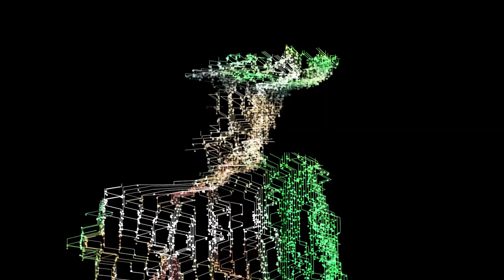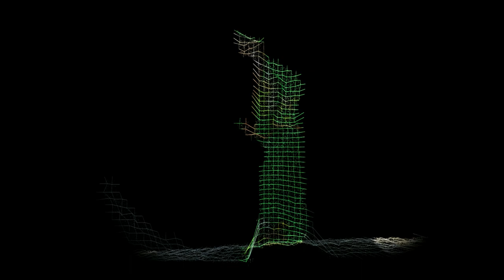Hau Dong Ca - Song of the Gods | Video Art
The custom of worshiping the Four Palaces - 4 lands governed by 4 gods - has been a tradition in Vietnam for many generations. The gods govern the lands and create balance between nature and humans.
With the introduction of popular culture, the transformation and evolve of Vietnamese society has inspired the "transitional" generation of artists like me and Nguyen Hong Ngoc ( born between 1995 to 1986)  to use art as a method of expression. Hong Ngoc, dressed as one of the four gods, is 3d scanned and becomes a form of stereoscopic illusion. The god stood tall like a mountain and danced vague movements.

Visual Artist: Nguyen Hong Ngoc ( Ngoc Nau ) & Le Thanh Tung ( Tung Monkey )
Performance: Nguyen Hong Ngoc